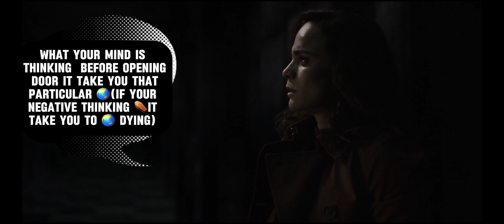Dark Matters S1 E4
Amanda & Jason discuss how box operates taking them to different earths